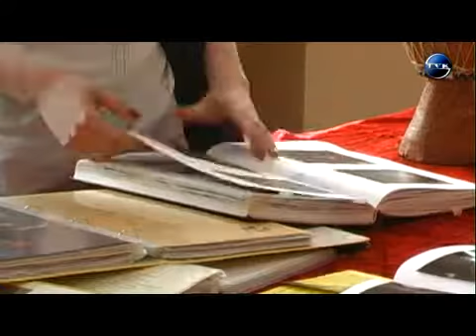Dzień Otwarty w ZSP nr 1 w Wejherowie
W pierwszy dzień wiosny większość placówek oświatowych zarówno na uczelniach wyższych jak i w szkołach średnich zorganizowało Dni Otwarte. Zapoznanie się z ofertą przyszłej szkoły to dla młodych ludzi oraz ich rodziców podstawa. Swoich potencjalnych uczniów bogatą ofertą edukacyjno -rozrywkową kuszą też placówki wejherowskie. Na przykład  Liceum nr 1 w którym 21 marca odbył się Dzień Otwarty.